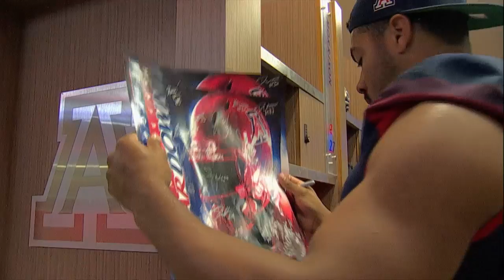Highlights: Arizona Football Fan Appreciation Day